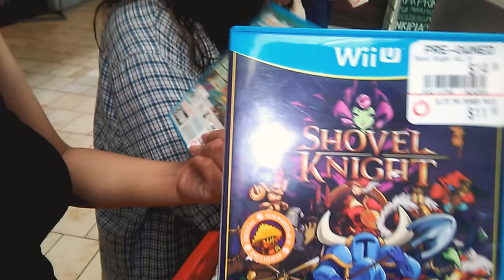Game stop trading jasmines' nintendo 3 ds !